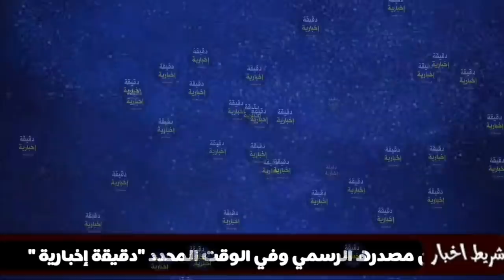عاجل جدا 🔴 لحظة العثور على الأستاذ تريو محمد وهو جتة هامدة بالعلمة...مسكين ڨتلوه وسرقولو سيارتو